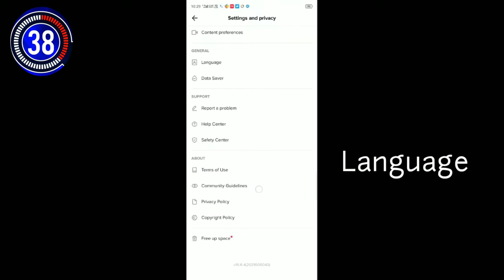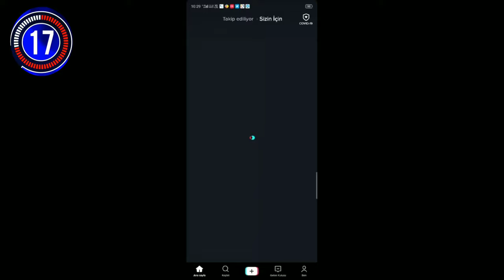TIK TOK இப்போ USE பண்ணலாம் SUPER trick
.TIK TOK இப்போது USE பண்ணலாம் SUPER trick After banned tiktok you can use tik tok by this way😱😱

         Fcaebook ID:A R Sufiyan

✔️T W I T T E R  ID :  A R 7   T E C H

              ID : A R 7   C R E A T O R